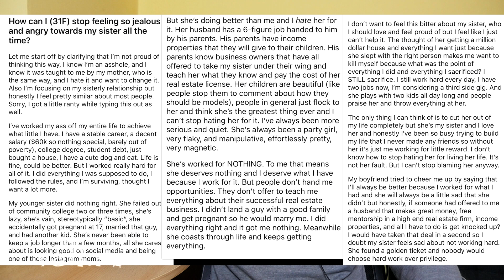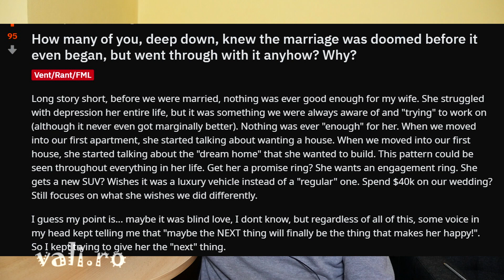comentarii despre oameni și relații #24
discuții similare pe canalele astea

00:00 intro
00:10 tipele partide care nu-și găsesc
01:10 unii au noroc, alții aleg bine
03:50 cuplurile o duc mai bine
05:00 femeile urâte
05:44 gender pay gap
06:20 renunțați din timp
08:24 fetele care își văd interesul